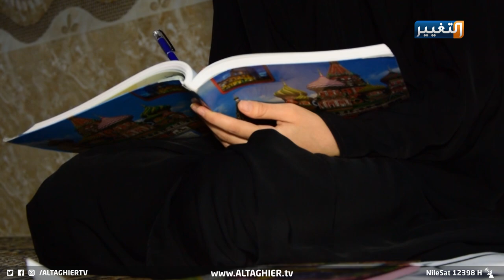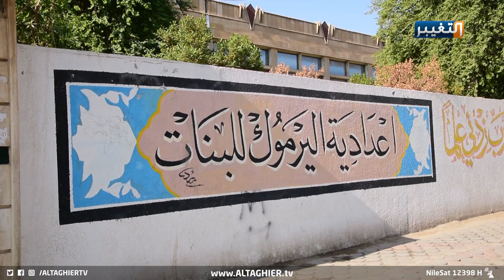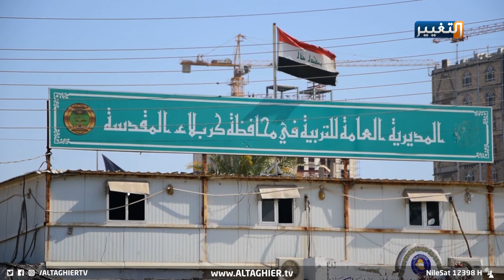زينب من الاوائل على كربلاء رغم ظروفها القاهرة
في قصة تفوق استثنائية، تمكنت طالبة من محافظة كربلاء من الحصول على مراكز أولى في مرحلة السادس إعدادي وذلك رغم فقدانها لوالدها أثناء تأدية الامتحانات.